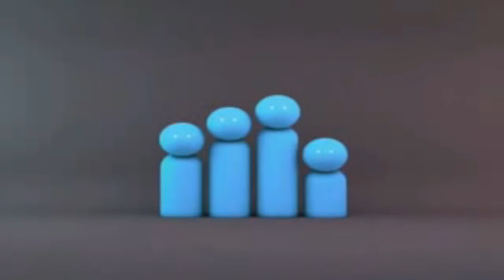Investigação Discovery/ID - Vinheta: A Seguir - Amor Assassino/Classificação Indicativa: 16 Anos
Retirado do Episódio 2 da Temporada 1 de Amor Assassino aqui no YouTube